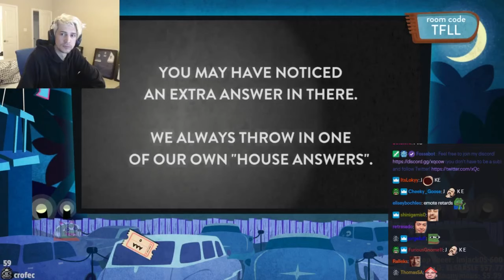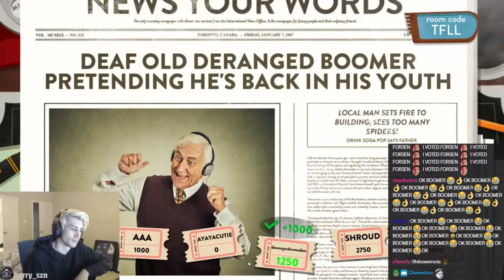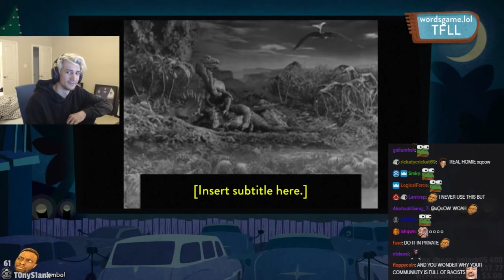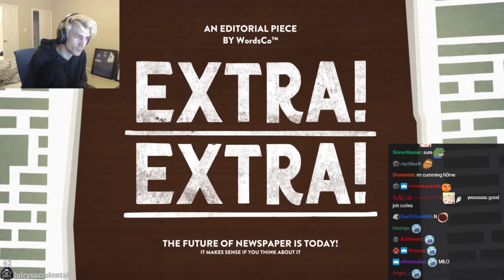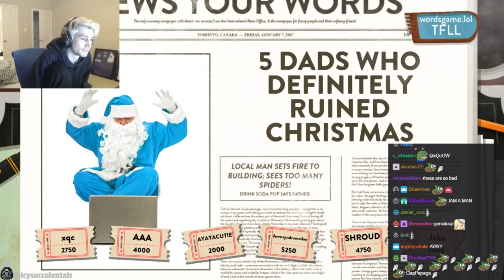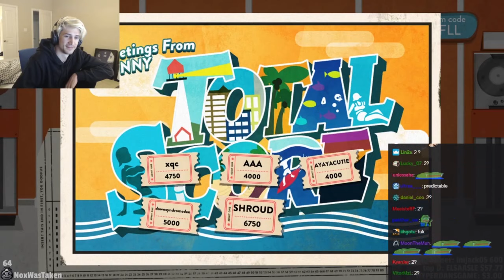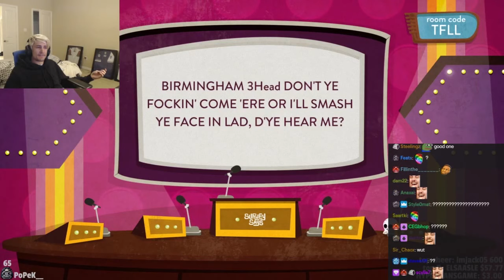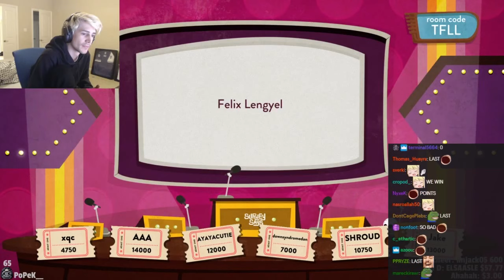"OK BOOMER" xQc Plays USE YOUR WORDS With Twitch Chat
xqc plays use your words with twitch chat on stream.